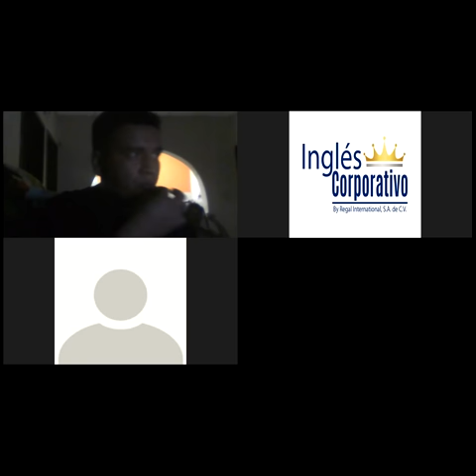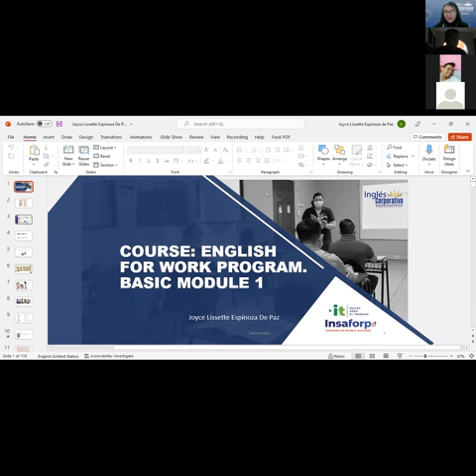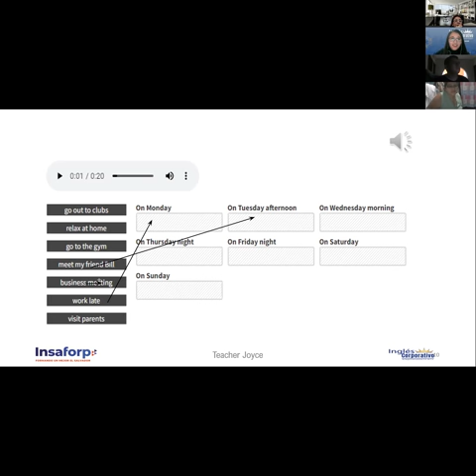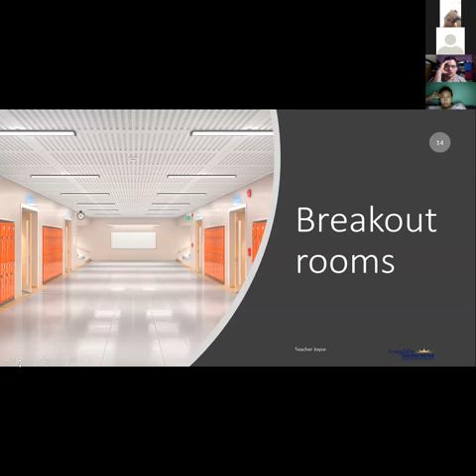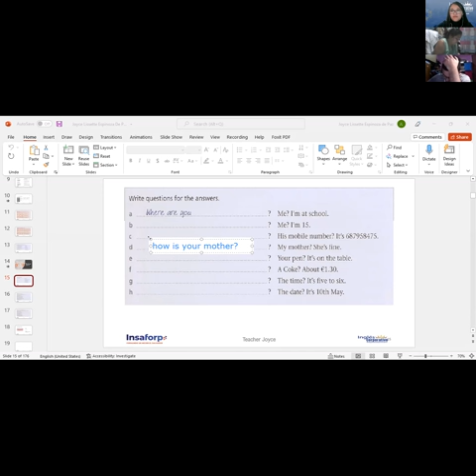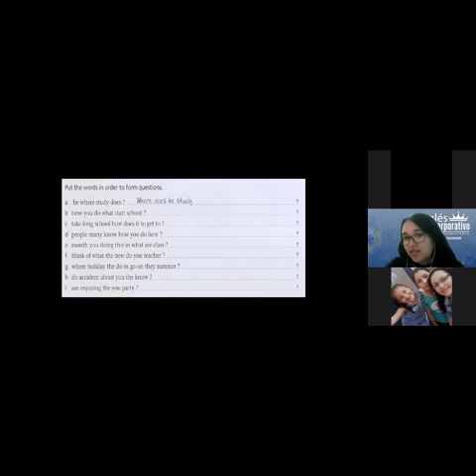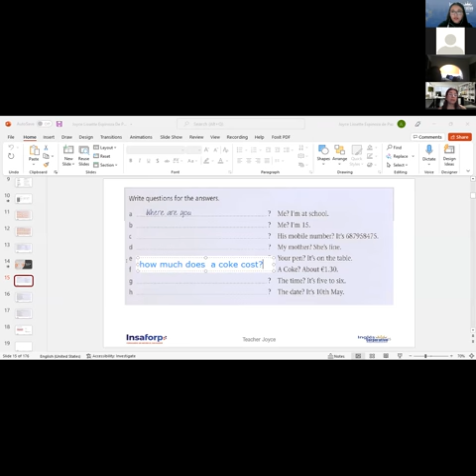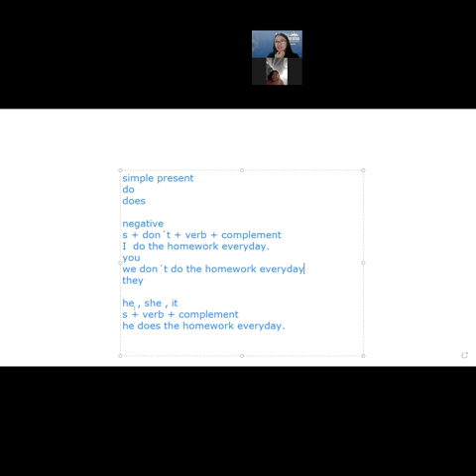Ingles Corporativo-Videoconference #11 Information questions and answers.